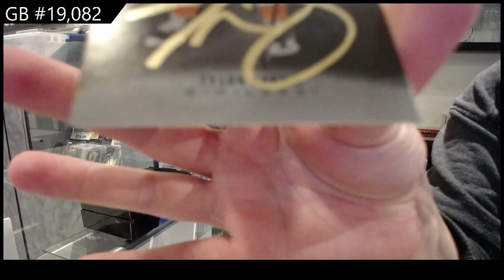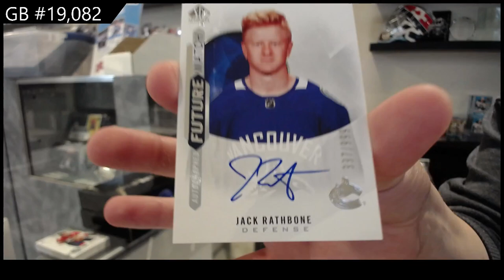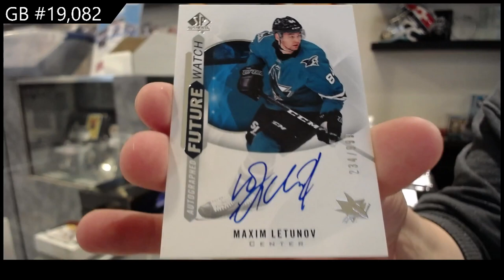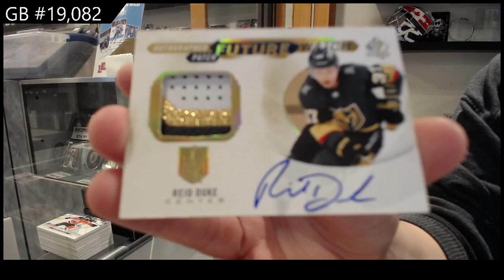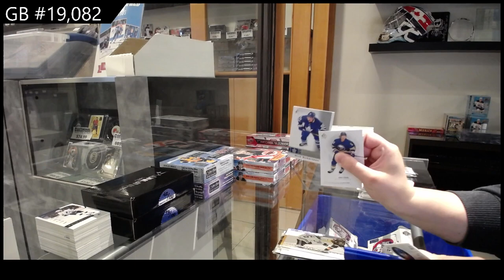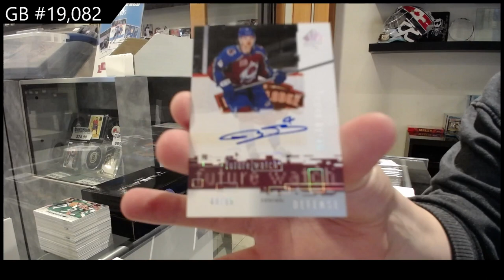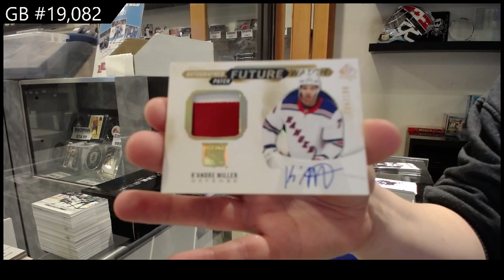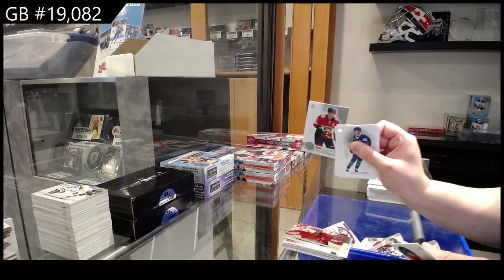20-21 Upper Deck SP Authentic Hockey 8 Box Case Break - CNC GB#19,082